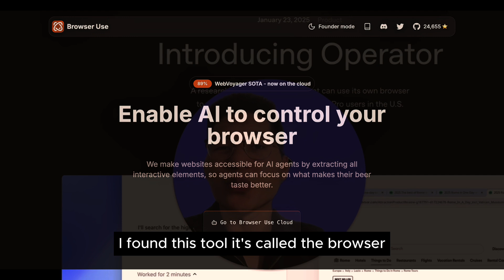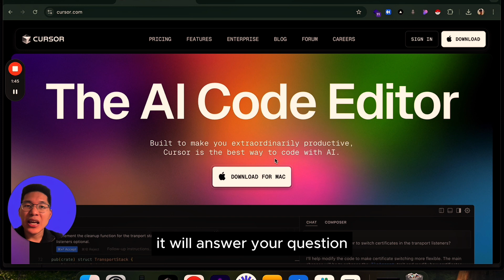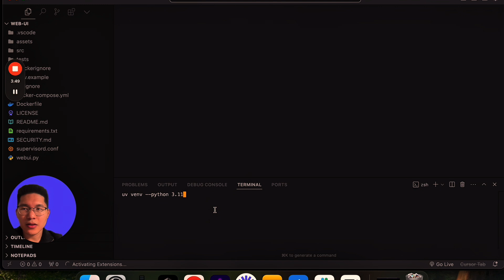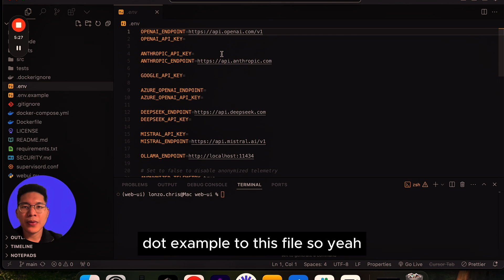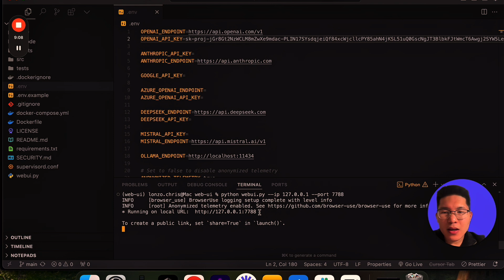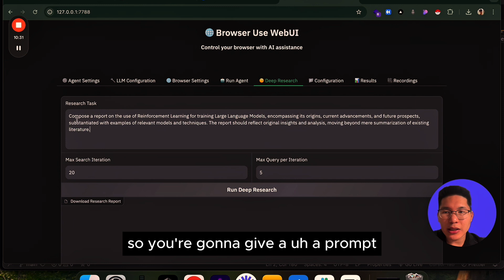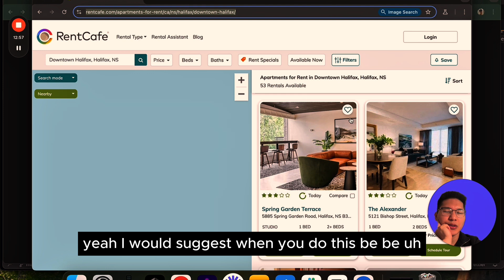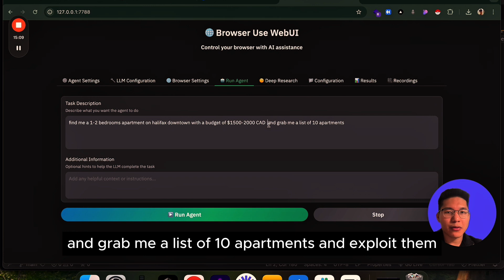I Found A Free Alternative To The $200 OpenAI Operator!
☎️ Need Al solutions built?

OpenAI 'Operator' vs Browser Use

One costs $200/month. The other is free.

But why pay when there’s a free that does the same thing?

I found this tool it's called the browser-use.

An AI that can go to the web to perform tasks for you

just like Operator

but it is 2% better PLUS its free.

The smart choice is clear.

Try out browser-use and keep your wallet happy.

00:00 - 00:15 Intro
00:15 - 00:30 Comparison
00:30 - 02:40 Getting Started
02:40 - 06:30 Install Requirements
06:30 - 13:05 Demo